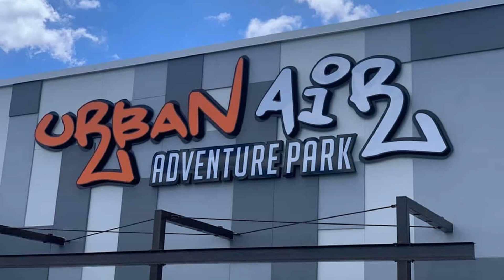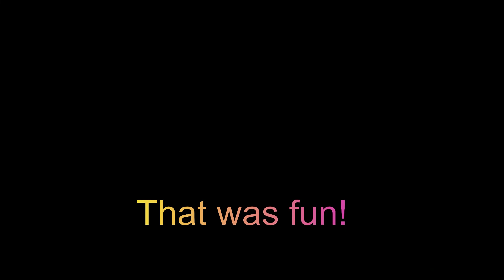2022 UrbanAir - Kuba